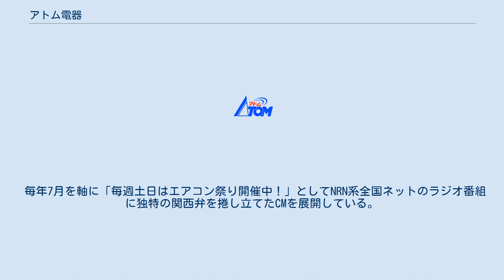アトム電器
㈱アトムチェーン本部 アトム電器（アトムでんき）とは大阪府羽曳野市に本部を置く、地域電器店（いわゆる「町の電器屋さん」）のフランチャイズチェーンである。
メーカー系列店や家電量販店とは一線を画した運営システムで業績を伸ばしている。
 2008年には、“「町の電器屋」復活の仕掛け人”と題して、テレビ東京の『日経スペシャル ガイアの夜明け』で紹介された。
 アトム（ATOM（英語））の日本語訳は「原子＝すべての物質の根源」を指し、アトムという社名そのものに「商売の原理・原則（=儲け、お客様の視点に立つ）」を貫き、「自然界の摂理」に従った無理のない経営（自然体の経営）を行うという、創業者である井坂泰博の強い信念が込められている。
 また、高齢で出歩けないお年寄りなど、街の電器屋さんが持つ「小回りの利いた親切・丁寧なサービス」を必要とする人（いわゆる買い物弱者）は必ずいる、との想いから、価格設定、品揃えで家電量販店に対抗しつつ、設置工事や修理・取扱説明などのアフターケアも積極的にこなす電器店を追求している。
このためアトムチェーンは、組合的な要素が極めて強い。
 大手家電量販店がテレビ、パソコン、OA機器などの娯楽家電を中心とした、大量仕入・大量陳列・大量販売による薄利多売戦略を取るのに対し、アトム電器は家電量販店にヒケをとらない価格設定を打ち出しつつ、街の電器屋さんだからできる、設置工事や修理・取扱説明など「小回り・アフターフォロー」を最大限に活かし、いわゆる「地域のかかりつけ電器店」という立場に特化している。
 このため、パソコンやカメラなど、いわゆる「売り切り」商品よりも、取付工事が必要なエアコンやアンテナ、近年は太陽光発電やエコキュートなど、住設機器の取扱いも増やしている。
 同じフランチャイズ方式を取るエディオンショップ(エディオングループ)系列店）やボランタリー方式を取るコスモスベリーズ（ヤマダ電機の子会社）とは、加盟の条件面・待遇面で違いがある（※詳しくは「運営システム」の項参照）。
 これらは量販店との共存を図っているため、商品確保がし易い反面、場面によって窓口が分断され易い側面がある（商品購入＝量販店、商品説明・設置・修理などの周縁サービス＝小売店・メーカーサービスなど）。
これに対し、アトム電器では顧客の商品購入から設置、アフターフォローは一貫して1つの地域店で関わり、価格・顧客サービス面において“量販店と真っ向から勝負する”戦略を打ち出している。
 また、メーカー系列（パナソニックショップ・東芝ストアー・日立チェーンストール・三菱電機ストアー・シャープフレンドショップ・ソニーショップなど）に属さない独立FCのため全メーカー取り扱いが可能な点や、量販店に対抗した地域密着の販促支援を積極的に行う点において、特長が見られる。
 さらに2011年4月1日以降は旧三洋電機系列店「スマイるNo.1ショップ」から当チェーンへ衣替えする店舗も登場している（旧三洋系列店の大半は2012年度より「パナソニックショップ」へ衣替えしたが、売り上げ不振などのためパナソニックショップへの変更が認められなかった店舗や、変更基準を満たしていても他社製品を扱う意向のあった店舗など、一部は「アトム電器」などのフランチャイズチェーン店へ衣替え）。
 アトム電器では、本部が加盟各店に対し『仕入・販促・情報』の3つのノウハウからなる「フランチャイズパッケージ」を提供する対価として、毎月フランチャイズ料を徴収するという形をとり、この提供料以外には加盟店に一切の負担を求めない（POSシステム・統一什器使用の強制ナシ、加盟保証金は退会時に全額返還、経営方針ノータッチ、他業種や店舗レスの事業主でも加盟可能etc）という点において特徴的である。
 『仕入』に関しては本部が一括して商品仕入をするため、その分仕入値が抑えられることが期待できる。
それ以外に、「単品仕入」「（開梱しない限り）原則返品自由」という制度を取り入れているため、加盟店にとっては少ない在庫、資本で店舗運営が出来る、という利点がある。
 『販促』面の特徴は「地域店らしさ」を前面に出しつつも、「量販店と遜色ない売価設定」を行っている点にある。
一般に云われる「地域店は値段が高い」という固定観念を、本部で徹底した市場調査を行い、その世間相場を統一カタログ・チラシに反映させることで解消を図り、地域店本来の「小回りの良さ」を発揮し易いようにしている。
このチラシ・カタログを本部で一括して作成するた...